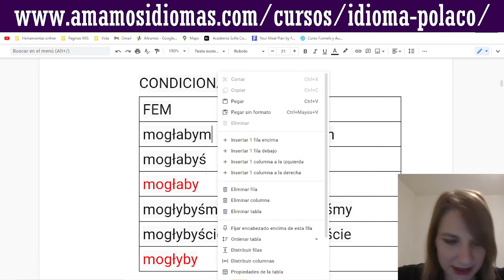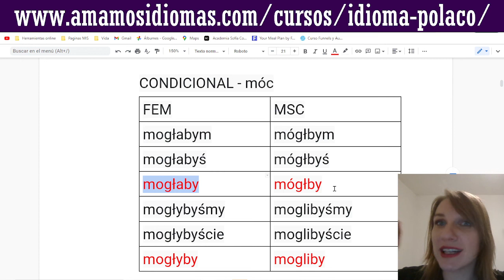Cómo decir "podría/podrías" en idioma polaco? | Gramática polaca para principiantes